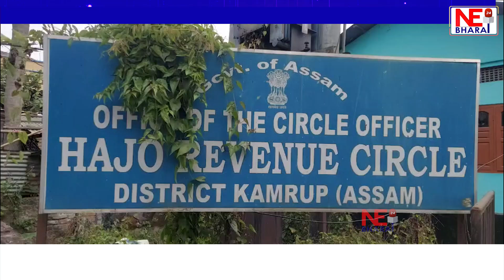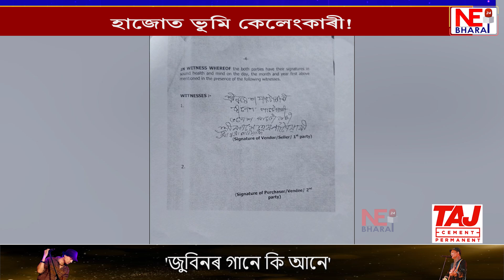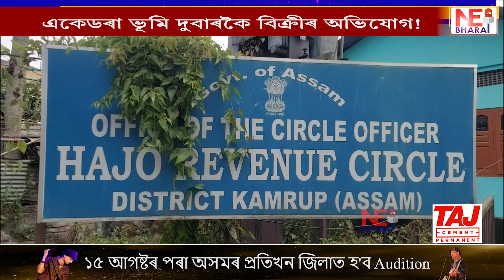হাজোত ভূমি কেলেংকাৰী!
একেডৰা ভূমি দুবাৰকৈ বিক্ৰীৰ অভিযোগ!